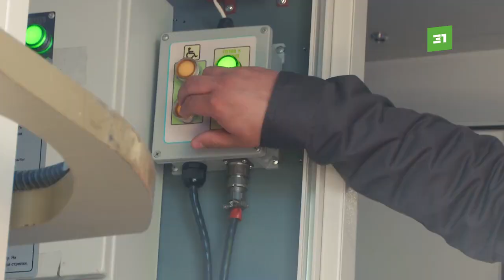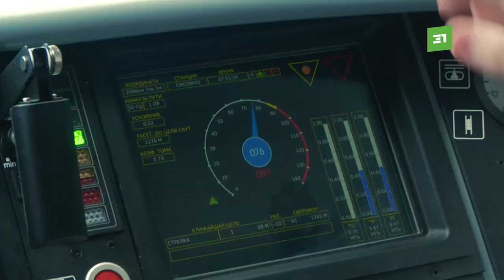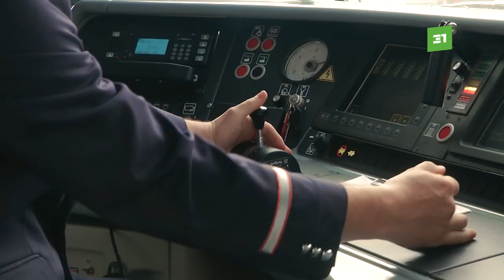Электричка — это по-современному. До конца года в область поступит 5 новых электропоездов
Электричка — это по-современному. До конца года в Челябинскую область поступит 5 новых электропоездов. Почти как "Ласточка", только не такие быстрые. Максимальная скорость - 120 километров в час. Зато, по словам железнодорожников, импортозамещенные и родные. На каких маршрутах появятся современные составы? И какие планы у властей по развитию транспорта?